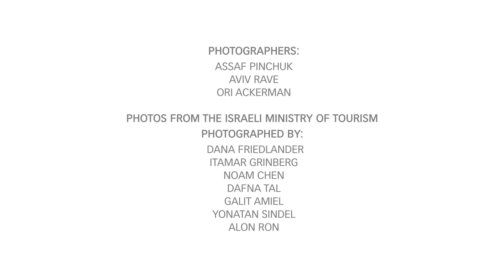Hotel Prima Park Vivi la gioia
Hotel Prima Park
Vivi la gioia
L’Hotel Prima Park, ispirato dalle cantine boutique della regione, ti invita a vivere un soggiorno gioioso a Gerusalemme.
L'hotel offre un ambiente accogliente, confortevole per gli ospiti, ideale per prendersi una pausa, rilassarsi, socializzare o fare uno spuntino nel Lounge Bar di Vino dell'hotel ed un eccellente punto di partenza per esplorare i meravigliosi luoghi di Gerusalemme con le sue cantine boutique sopraffine.
L'hotel comprende 217 stanze, incluse camere di lusso e mini suite.  I servizi dell'hotel includono: un patio per cene e ricevimenti, sale ricevimenti, un Lounge  Bar di Vino,  sale seminari private e una sinagoga.   Piatti Kosher – con la supervisione  del rabbinato di Gerusalemme.  Wi-Fi gratuito in tutte le aree dell'hotel.
2 Vilnay St. Gerusalemme  9611001, Israele